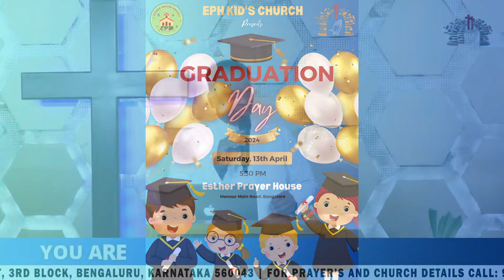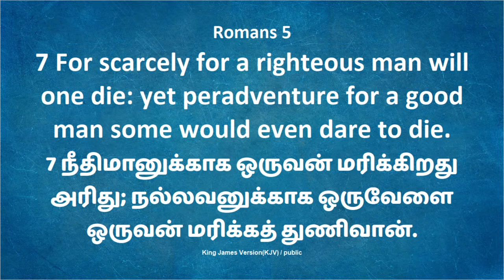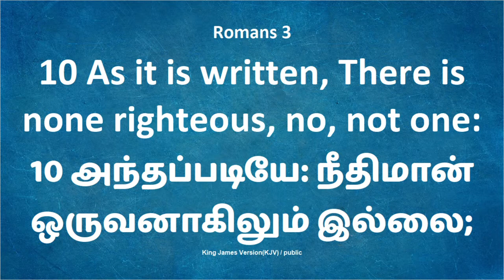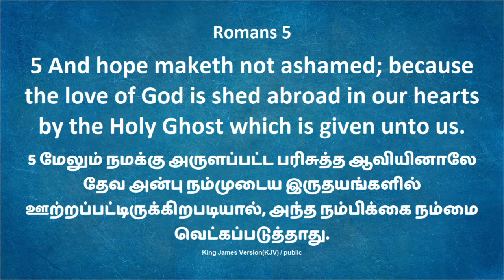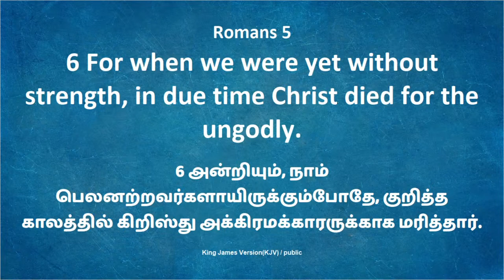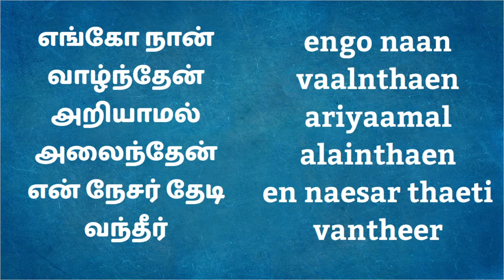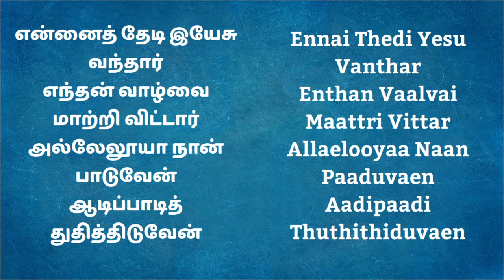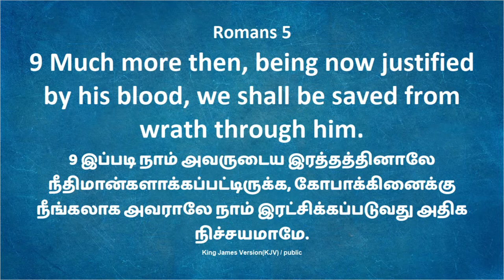SUNDAY 2ND SERVICE LIVE | 07.04.2024 | MESSAGE BY PASTOR. D JAMES VINCENT | ESTHER PRAYER HOUSE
🔴 Welcome to our live stream! We are glad that you are here. We believe you will be blessed with today’s prayer. 🔴

Praise the Lord, dear viewers, if you would like to visit our church the location of our church, is given below:

if you would like to send your offerings or tithes through Debit cards, Net banking, UPI & Smart checkout to support this ministry you can send it by clicking any of the links down below:

You can support Salvation TV financially by enrolling into 1200 people to support us every month. You can send your offerings to the following bank account.
Salvation TV Bank Details
Account Name: Salvation TV
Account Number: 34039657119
Account Type: Current
IFS Code: SBIN0018292